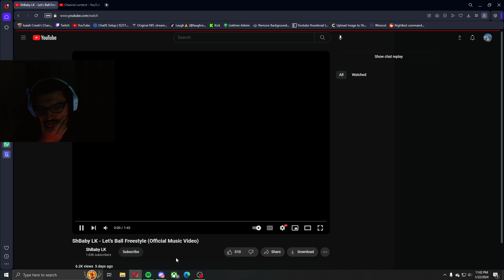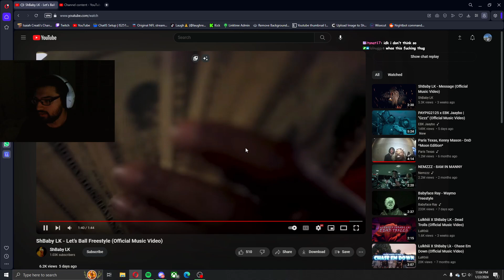ShBaby LK - Let’s Ball Freestyle | Reaction